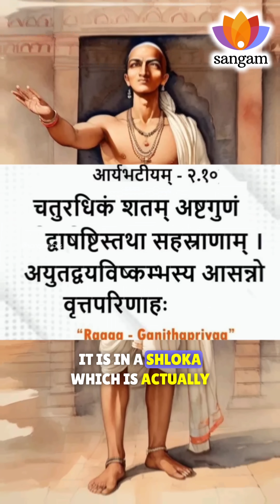Aryabhatta – The Genius Scientist | Prof. Chandrabhas Narayana